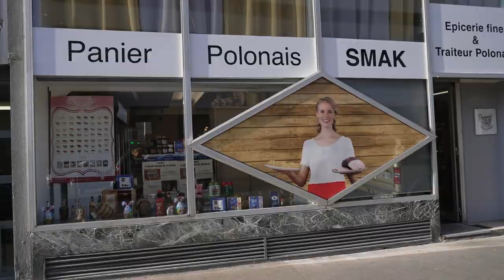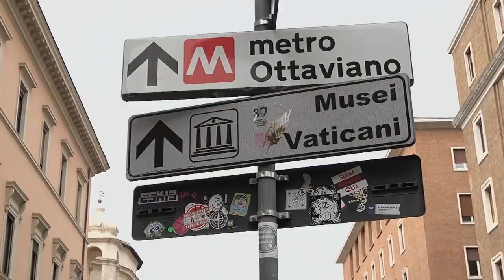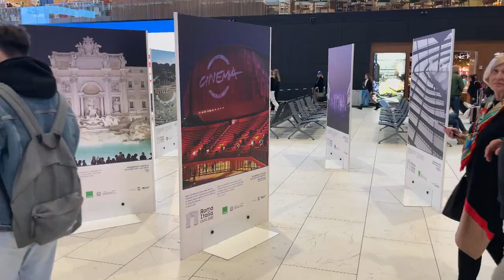Kierunek Zachód, 10.05.2023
Magazyn @TVPPolonia KierunekZachód relacjonuje życie Polaków za zachodnią granicą naszego kraju.

W tym wydaniu programu:
00:00 Start
00:39 Polonijne świętowanie majowe w Europie
07:26 Ambasador Polskości – Bożena Wróblewska
09:46 Młoda Polonia  - Grzegorz Ładniak
11:51 Poradnik – Weekend w Rzymie i Watykanie